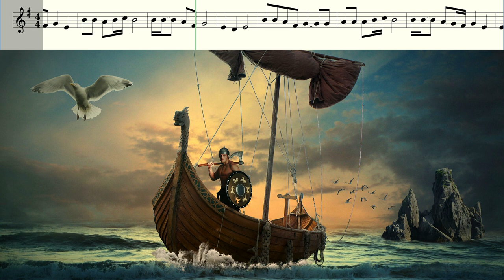My Mother Told Me | Easy Sheet Music Notes